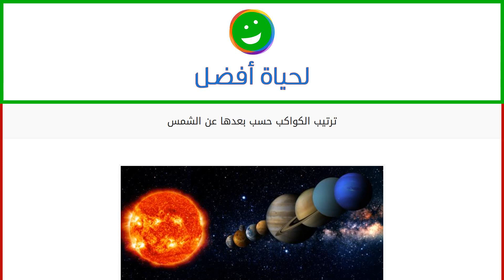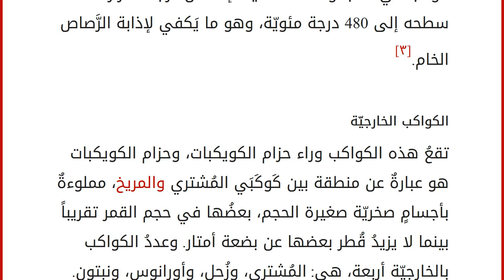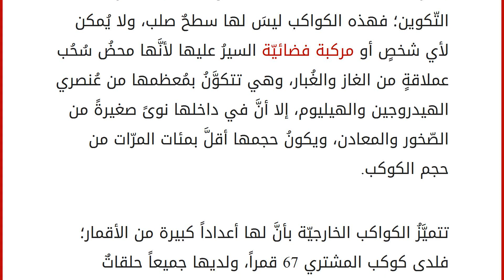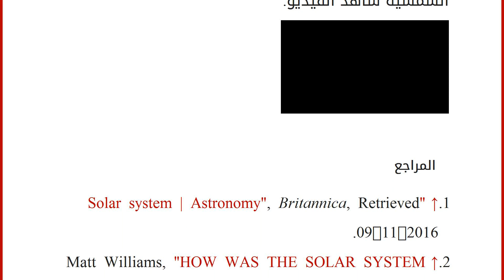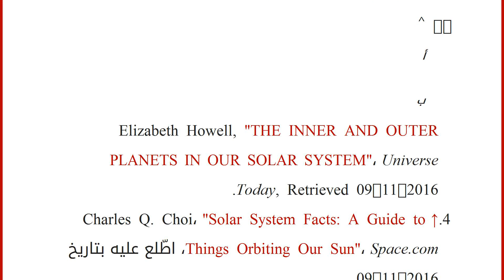ترتيب الكواكب حسب بعدها عن الشمس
محتويات
١ المجموعة الشمسيّة
٢ نشأة الكواكب والمجموعة الشمسيّة
٣ ترتيبُ الكواكب حسب بعدها عن الشّمس
٣.١ الكواكب الداخليّة
٣.٢ الكواكب الخارجيّة
٣.٣ الأجزاءُ الأُخرى من النّظام الشمسيّ ٤ فيديو عن كواكب المجموعة الشمسية
٥ المراجع المجموعة الشمسيّة
تتكوَّنُ المجموعة الشمسيّة من نجمٍ واحد هو الشّمس، وجميع الأجسام المأسورة بمجال جاذبيّتها والتي تدور حولها بصُورةٍ دائمة، والشّمس هي الجزء الأكثر أهميَّة وجوهريَّة من هذا النّظام؛ فهي تقعُ في مركزه وتفوقُ في حجمها كلَّ الكواكب والأجرام الأُخرى مُجتمعة بمرّاتٍ عديدة. تُوجد في داخل الشّمس حوالي 99.86% من كلِّ الكُتلة (المادة) في المجموعة الشمسيّة، والواحد في المائة الباقية تعودُ لكلّ الأجرام الأُخرى التي تدورُ حولها، وهي الكواكب والأقمار التّابعة لها، والكواكب القزمة، والمُذنّبات، والكُويكبات، وسُحُبٌ مُتناثرة من الغاز والغبار. ولكلِّ نوعٍ من هذه الأج